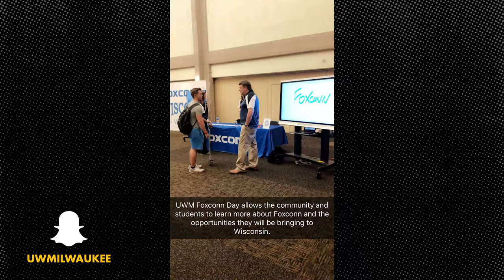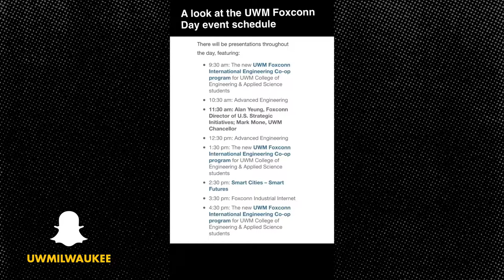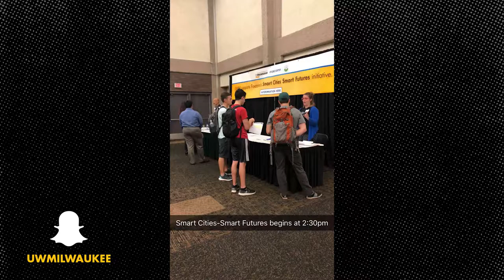UWM on Snapchat: Foxconn Day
The first UWM Foxconn Day took place at the UWM Student Union on Sept. 17, 2018. The event gave students and the public the chance to network with Foxconn recruiters and learn more about possible career opportunities.